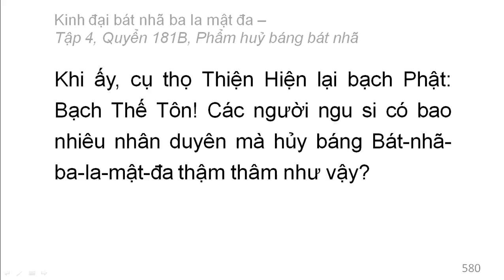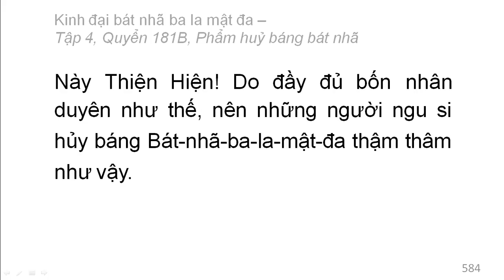600 quyển Kinh Đại Bát Nhã Ba La Mật Đa: Quyển .../600 (tiếp) (đọc lần 2)